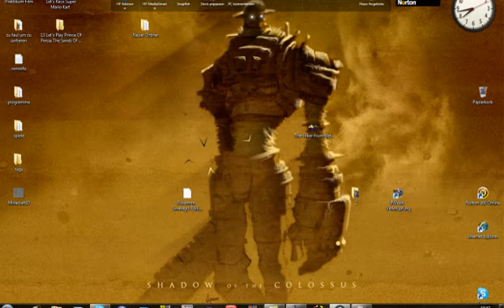Let's Fail Mega Man VI erster Apri Special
Joa heute verarscht mich Megaman xD